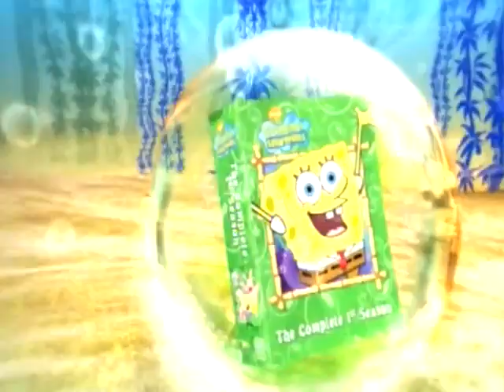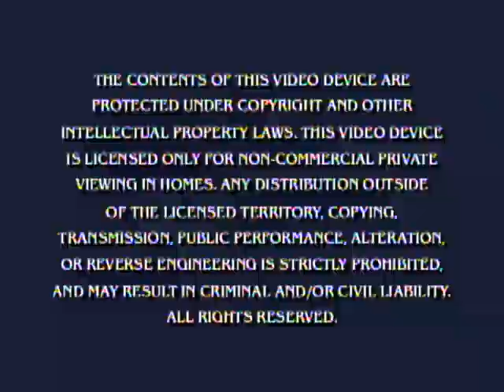Opening to Nick Picks 4 2006 DVD